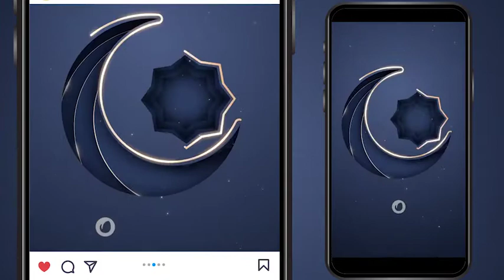Eid Adha and Hajj Opener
Welcome to the Papercut Edition of Eid Aladha Mubarak template..

This design can be used to produce videos and greetings for Eid Al Adha.

• 2 Sizes included (Vertical1080×1920 and Square1080×1080)
• Rendered at 30fps
• Video duration is 15sec (suitable for Instagram story, and fits all other social media platform requirements)
• Pre-rendered footage included, no plugins needed.
• Easy color controls added
• Logo, titles and company name placeholders